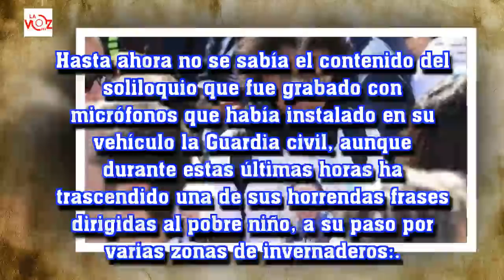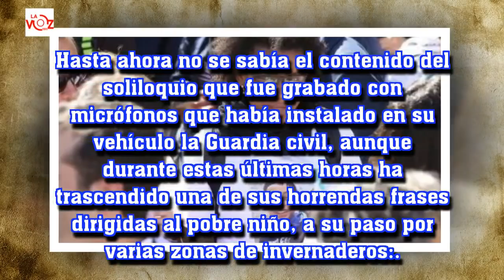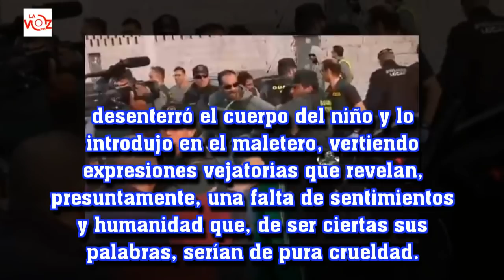La escalofriante frase que dijo Ana Julia cuando transportaba el cadáver del pequeño Gabriel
La Voz 191:La escalofriante frase que dijo Ana Julia cuando transportaba el cadáver del pequeño Gabriel
Fue grabada con los micrófonos que puso en el coche la Guardia Civil